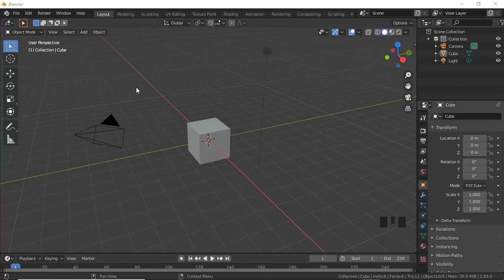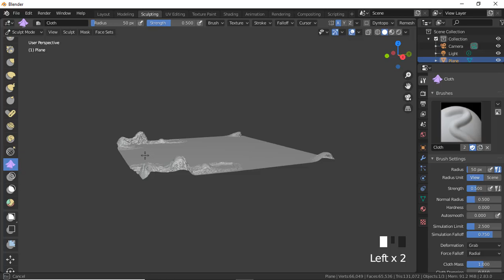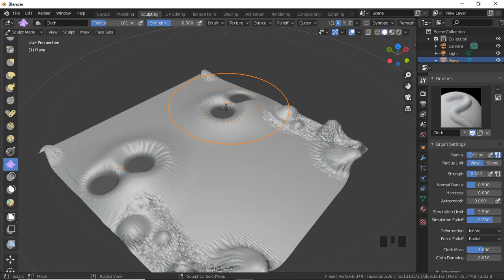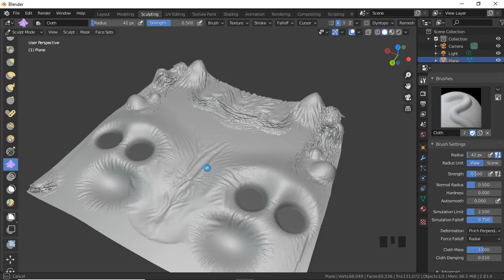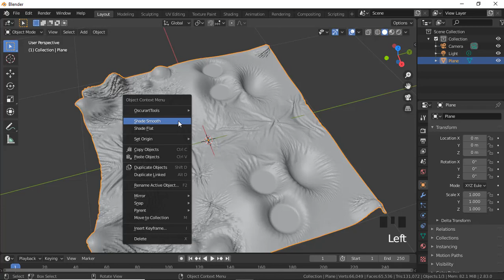New Cloth brush In Blender 2.83 New Advance Feature In Blender 2.83. Blender 2.83 New Feature.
Blender 2.83 new tutorial for beginner
basic sculpting tutorial for fresher blender 2.83 user
blender 2.83 new feature 2020
blender 2.83 sculpting tutorial  for beginner